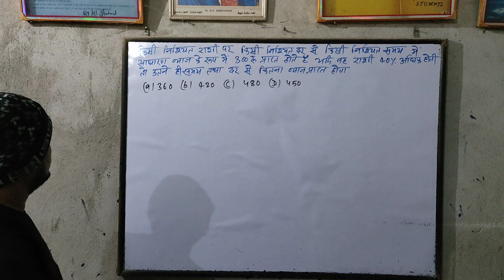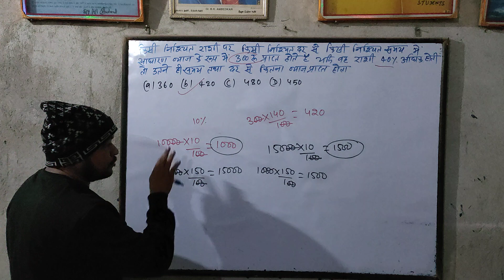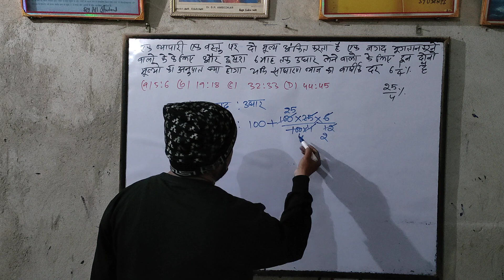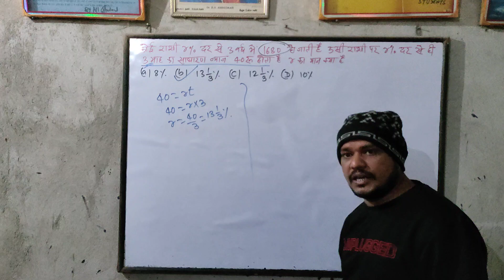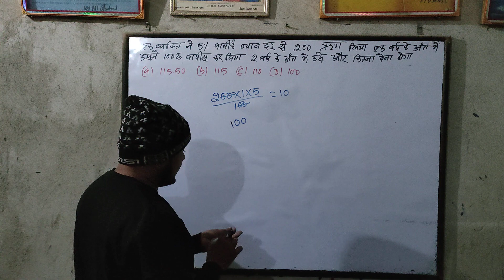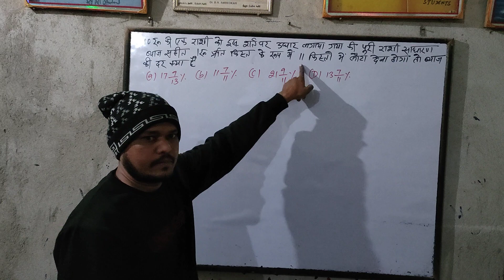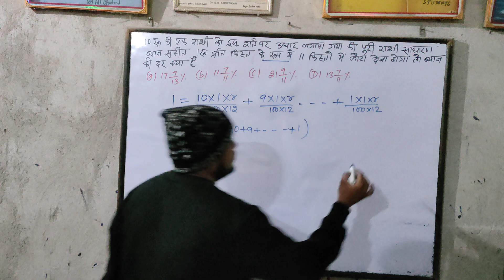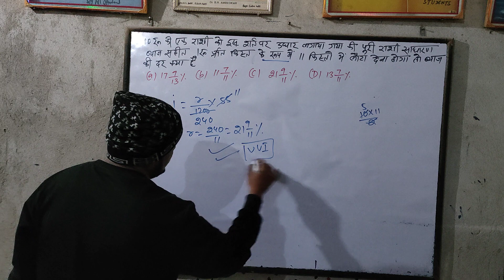sscgd2023/24 🔥Target batch sscmaths simpleinterest ||साधारण ब्याज si #6 🔥 by shadab sir